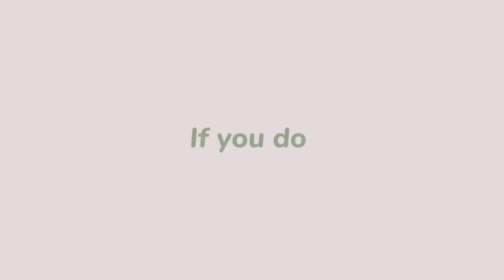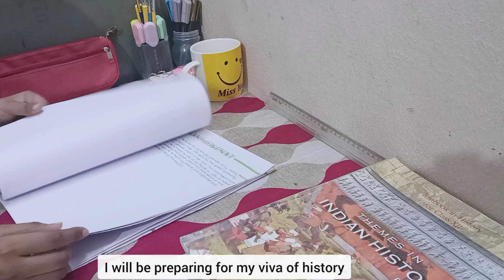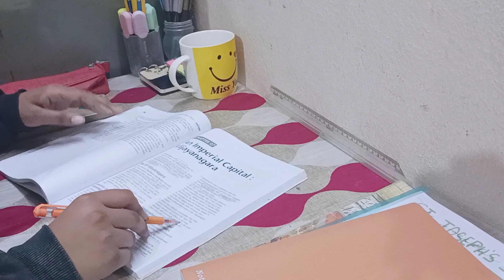productive study vlog | preparing for pre-board exam| grade - 12th🍄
Hi pretty people!
I hope you all are doing well and are happy and healthy🍭
I am Prachi Shrivastava/Jihi. I am uploading a new vlog after a month I guess as I had my exams so I am sorry for the delay :(

please watch in 1080 p for better quality.
•CREDITS•
intro and outro template: @softsage1857

•keywords•
Week in my life as a student Indian
Study vlog
Study motivation vlog Indian